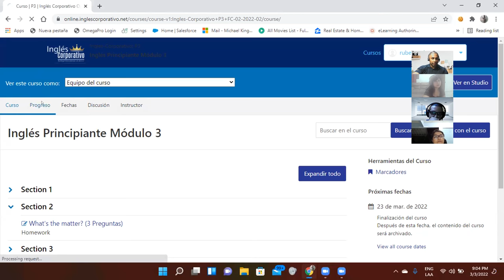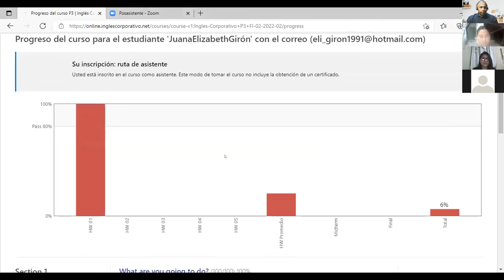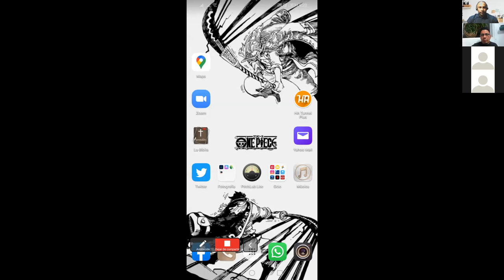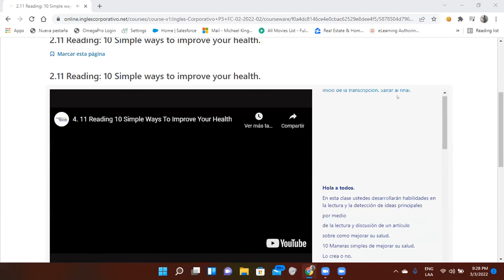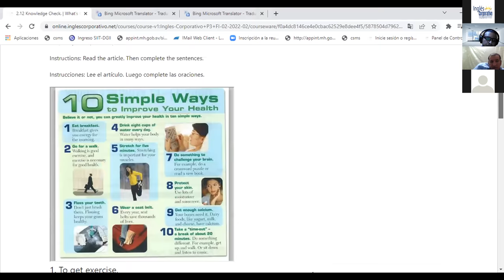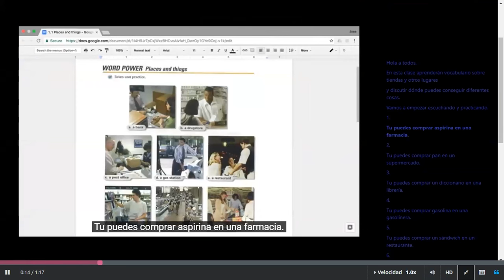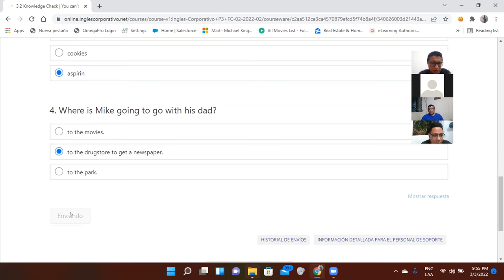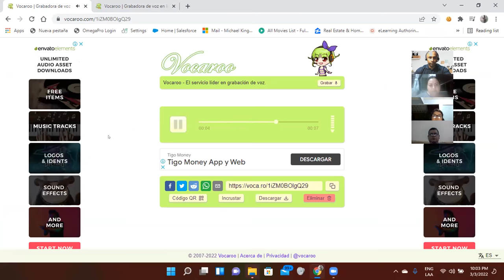Ingles Corporativo-Day 6-You can't miss it.